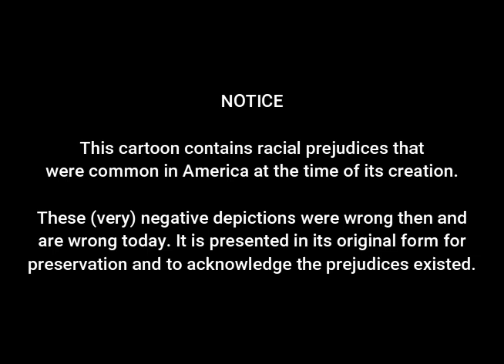Zula Hula (1937) | Betty Boop and Grampy Stranded on an Island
BETTY BOOP IN ZULA HULA is a Fleischer Studios animated short film starring Betty Boop and and featuring Grampy. It was released on December 24, 1937. This was made during the Hays Code so Betty's sex appeal is a lot more toned down.

Disabled in a thunderstorm, Betty Boop and Grampy's plane lands on a tropic island where Grampy soon re-invents the comforts of home... until hostile, racially-stereotyped native cannibals intrude.

The film was produced by Max Fleischer. It was directed by Dave Fleischer and Thomas Johnson who's uncredited. Animation is by Thomas Johnson and Hal Walker. It stars Mae Questel as Betty Boop / Junior / Pudgy and Jack Mercer as Rabbit / Mother Duck. Music is by Lou Fleischer and Sammy Timberg who are uncredited.

Chapters
0:00 - Notice
0:11 - Credits
0:41 - Cartoon
6:39 - The End